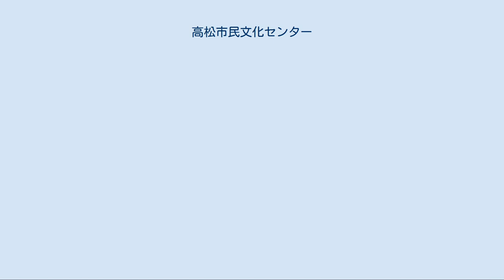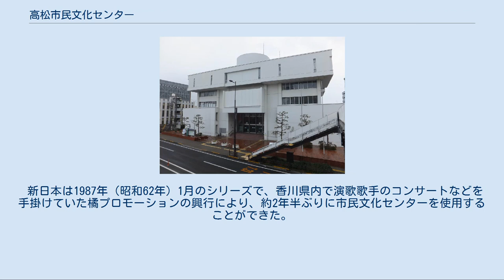高松市民文化センター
高松市民文化センター（たかまつしみんぶんかセンター）は、かつて香川県高松市松島町一丁目に存在した複合文化施設で、プラネタリウム、図書館、講堂、多目的ホールなどを備えていた。
 1972年（昭和47年）7月1日、市民の教養、福祉、スポーツ、生活文化等の向上を図るために開館された。
本館と別館があり、本館にはプラネタリウム、高松市が運営する高松市図書館の一つである松島図書館、講堂や集会室、市民の生涯学習に利用される各種教室など、別館には体育館や展示会会場など多目的に利用可能な大ホールがあった。
 本館5階のプラネタリウムは開館当初からこのセンターを代表する施設として人気があり、県内の小学校などの遠足や校外教育の場として利用されていた。
デートスポットの一つとして利用されることも多かった。
 1995年（平成7年）7月、戦後50年にあたり、戦争の悲惨さと平和の尊さを後世に伝えるため、本館1階に『平和記念室』を開設。
1945年（昭和20年）7月4日の米軍による高松空襲により、焦土と化した市内の写真パネル、投下された焼夷弾のレプリカ、市民から寄贈された遺品などの戦争資料が多数展示されていた（後継施設である高松市こども未来館にも「平和記念館」が設置されている）。
 2008年（平成20年）4月、高松市出身の元プロ野球選手であり、高松市市民栄誉賞第1号の受賞者である中西太からの寄贈資料を展示する『怪童 中西太記念コーナー』が本館1階に開設された。
 別館大ホールは市民スポーツのための体育館機能の他、講演会や映画上映会などの集会場や、バラ展などの展示会会場、選挙の開票所としても利用された。
またプロレス興行や大相撲巡業の会場としても使用されていたが、1986年（昭和61年）に高松市総合体育館、1994年（平成6年）にサンメッセ香川など、近隣に大型スポーツ施設やコンベンションセンターが完成して以降はイベント会場としての使用頻度は落ちていた。
 2007年（平成19年）には全日本社会人ボクシング選手権大会の会場となった。
 2010年（平成22年）3月9日、施設の老朽化による耐震性の問題が明らかになったことから、本館の改装と別館の建て替えを予定していることが大西秀人高松市長から発表された。
新装後は本館を子供のための教育・福祉事業に特化した『こども未来館（仮称）』に改め、プラネタリウムや児童図書館などを併設する。
新築の別館には夜間急病診療所を移転させ、大ホールは廃止となった。
 2011年（平成23年）1月11日、高松市より翌年3月11日をもって閉館することが正式に発表された。
 2012年（平成24年）3月11日、予定通り閉館し、39年8ヵ月の歴史に終止符を打った。
 後継施設となる高松市こども未来館は2015年2月9日に安全祈願祭が行われて着工され、2016年4月には建物の愛称が「たかまつミライエ」に決定し、2016年11月23日に開館した。
総工費は24億5千万円で、総事業費としては約56億円である。
 別館跡地には高松市医師会館が2014年8月に竣工し、医師会事務局の他、高松市医師会看護専門学校、高松市夜間急病診療所が移転した。
 かつてのプロレス会場としても知られている。
特にプロレスブーム時の新日本プロレスは、この会場をMSGシリーズやIWGPリーグ戦の公式戦用に使用し、猪木対藤波、猪木対ジャイアント、ハンセン対ジャイアント、ホーガン対ジャイアント、猪木対前田、長州対ジャイアントなど、地方興行としては豪華なカードを編成しテレビ中継していた。
このうち猪木対藤波戦、猪木対前田戦、ハンセン対ジャイアント戦はDVDに収録されて販売されている。
他にも1982年（昭和57年）5月21日のタイガー、木戸組対ゴンザレス、エストラーダ組のタッグマッチもソフト化され、当時の館内の様子を見ることができる。
　また長州力がアンドレ・ザ・ジャイアントをボディスラムで投げたのもこの会場である。
片や全日本プロレスもそれまで不定期的に会場使用していたが、テレビ中継されることはほとんどなかった。
 1984年（昭和59年）12月4日には、長州力らが新日本を離脱して設立した新団体ジャパンプロレスの旗揚げ興行の会場として使用された...